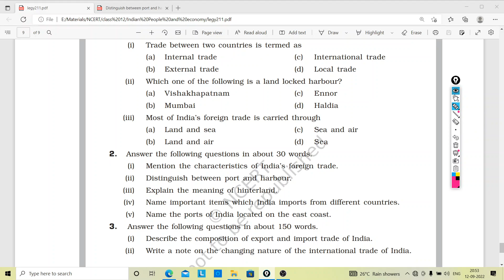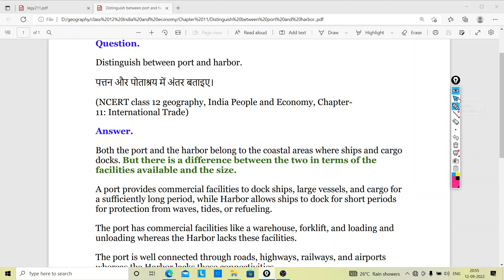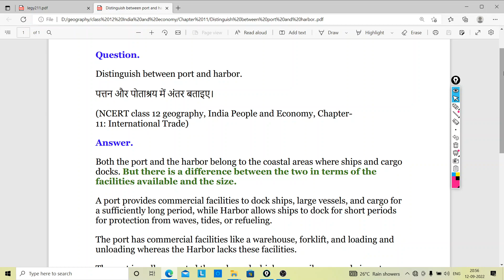Distinguish between port and harbor | Chapter 11 International Trade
Distinguish between port and harbor,
पत्तन और पोताश्रय में अंतर बताइए,